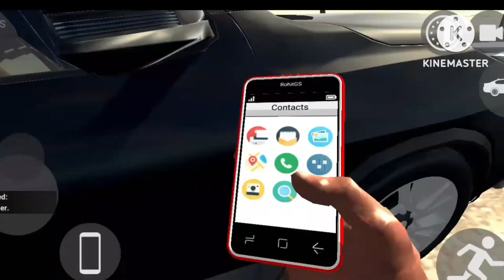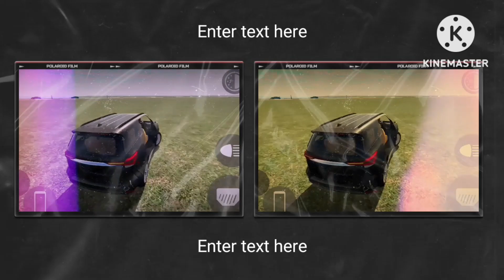Fortuner vs Thar | Indian bike driving 3d